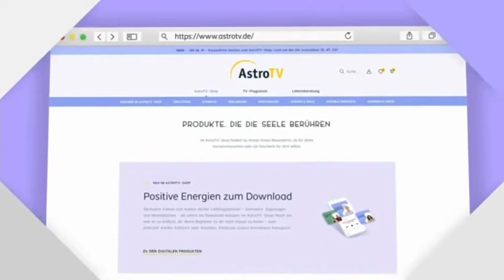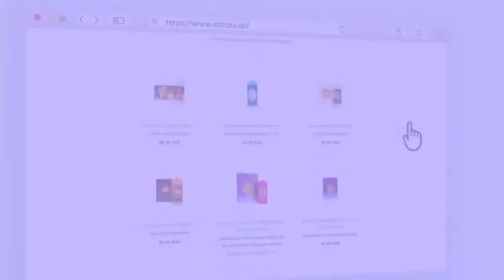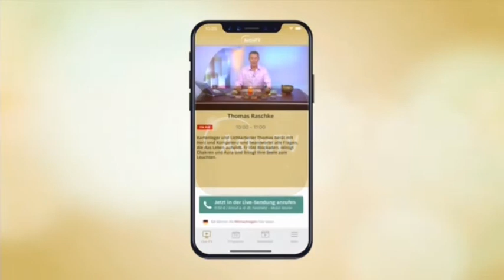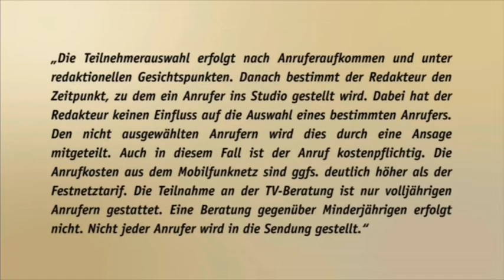AstroTV Panne - Studioumzug bei Cora Herfurth Keck | 30.07.2021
Am Freitagabend hatte AstroTV Tonprobleme, sodass Cora Herfurth Keck in ein anderes Studio umziehen musste. Wie die Panne für den Zuschauer ablief, seht Ihr in diesem Mitschnitt.